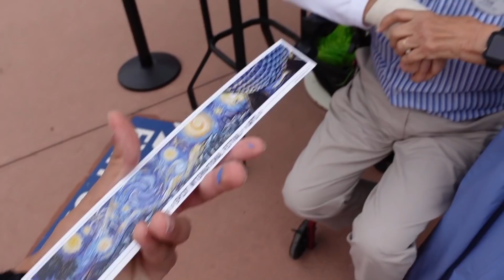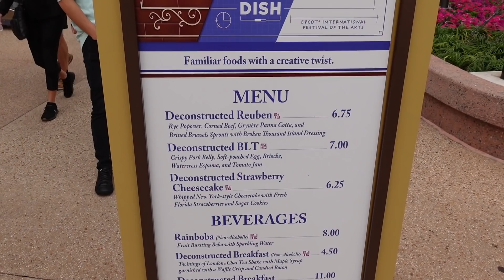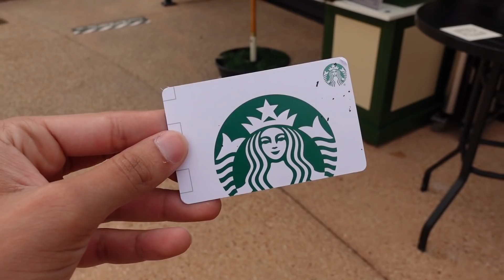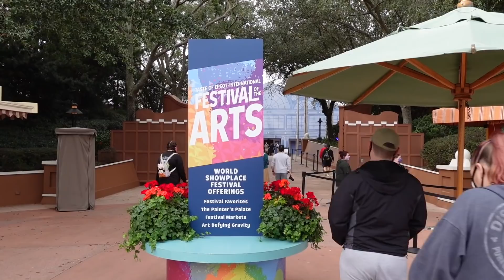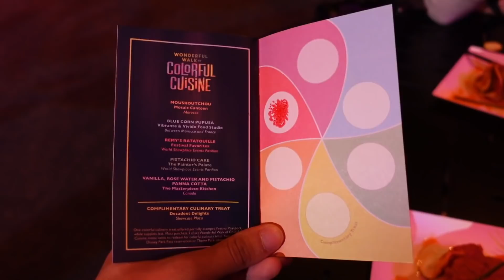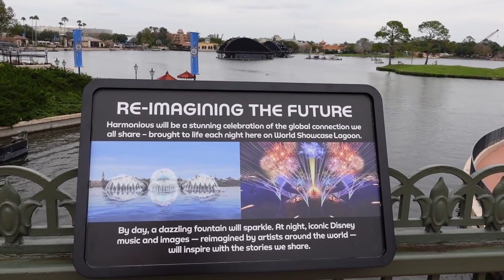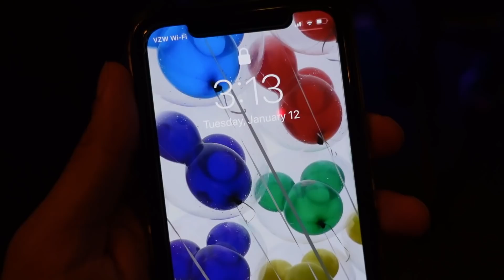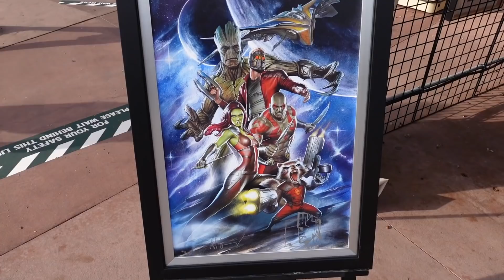The Entrance for Epcot’s Ratatouille is OPEN | Second Harmonious Barge Staged | Low Crowds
Hey Pals today we are in Epcot! Ratatouille May Be coming Soon, due to the fact that the entrance for Epcot's Ratatouille is open. I do know they had a small media event so that may be why the walls were put down. In another Epcot update the second harmonious barge is now staged. This is closer to the entrance of the world showcase, so it's very noticeable. And finally @KylePalIo and I just enjoyed the low crowds in Disney World as we try more food from Festival of the Arts 2021. Hope you enjoy!

Hey my name is Jonathan Crichton but most call me JoJo. I make vlogs in orlando area covering new things, attractions, Disney, Universal, mainly anything you can think of that will put a smile on your face. Sometimes my vlogs are about informing you, and sometimes they are about having fun! Either way I hope you enjoy this vlog and stick around for many more to come! Remember Everyday is a Blessed Day to be Alive, Enjoy!

Jonathan Crichton
6526 Old Brick Rd.

THANKS TO MY PATRONS:
Rick
Tessa
Hayden
Mel
Becca
Stephen
Kelly
Cherry
Tara
Kaitlyn
Julia
Prinsez
Billy
Britt
Gary
Justin
Presley
Natalie
Matthew
Randy
Kate
Joe
Omar
Eric
Vanessa
Joe
Dennis
Caiti
Samantha
John

YOUTUBE MEMBERS:
Sean
Martin
Samantha
Donna
Kayla
Matt
Mike
Jeriza
Will
Robert
Becca
Vanessa
Michael
Cole
Ricky
Lisa
Mickey
Kali
John
MagicalNewsLIVE
Natalie
John Morgan